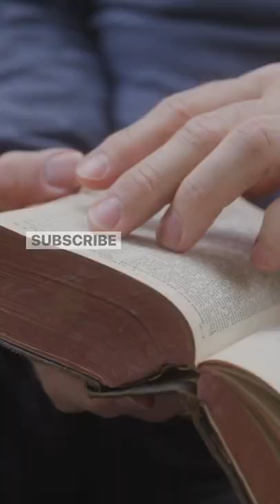Read the Bible Psalm 100 ✝️ 📖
Read the Bible with me. Psalm 100

Jesus. “Read the Bible with me.” Prayers. Bible. Scripture. “God’s Word.” Hope. Joy. Peace. Patience. Kindness. Gentleness. Self-control. Book. Reading. Faith. Mercy. Abundance. Love. Strength. Healing. Christian. God. Holy Spirit. Church. Prayer. Christians. Blessings. Blessed. Praying.

🎥 📖 Video Text:
1 Shout with joy to the LORD, all the earth!

2 Worship the LORD with gladness.
Come before him, singing with joy.

3 Acknowledge that the LORD is God!
He made us, and we are his.
We are his people, the sheep of his pasture.

4 Enter his gates with thanksgiving;
go into his courts with praise.

5 For the LORD is good.
His unfailing love continues forever,
and his faithfulness continues to each generation.